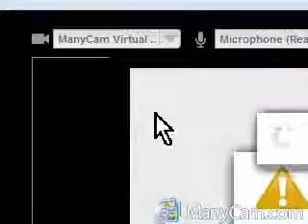TheFunnyCommercials1's webcam video December 7, 2011 04:28 PM